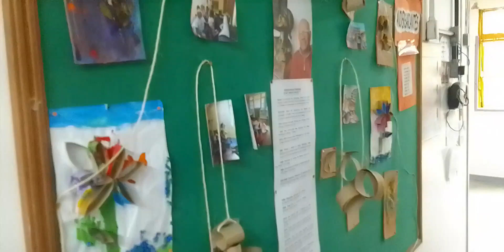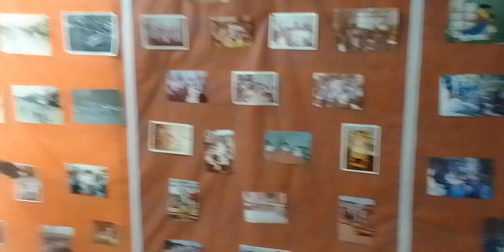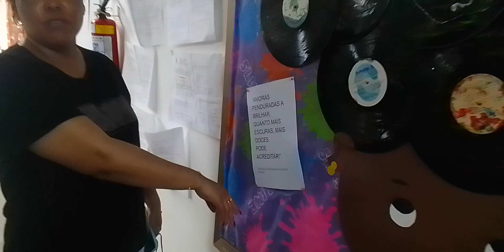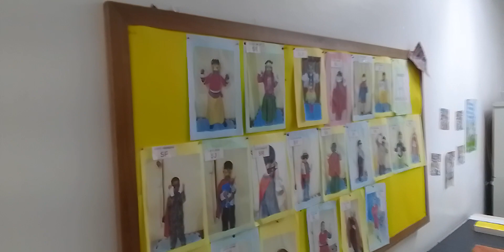super emei vila nova restinga